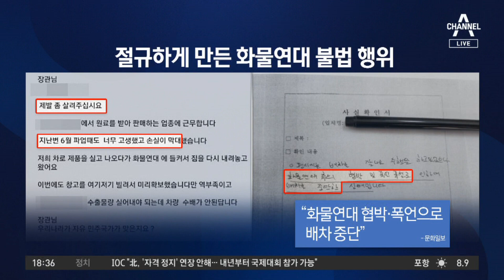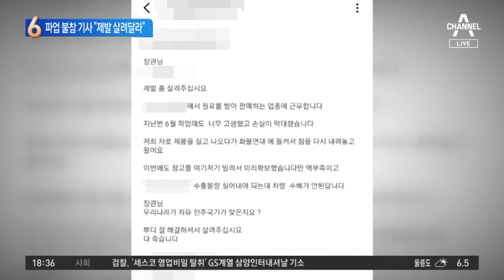파업 불참 기사의 절규…화물연대 횡포에 “살려달라” | 뉴스TOP 10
파업 불참 기사의 절규…화물연대 횡포에 “살려달라”

■ 출연 : 이도운 문화일보 논설위원, 이상식 전 국무총리실 민정실장, 이승훈 민주당 정책위원회 부의장, 조수진 국민의힘 의원

[김종석 앵커]
정부의 행정처분 이야기는 잠시 뒤에 또 볼 텐데, 이도운 위원님. 일단 그 노조, 화물연대 노조원들이 이제 노조에 가입하지 않은 비노조 운전기사들을 상대로 언론 보도 몇 가지를 보면 지난번 파업 때도 손실이 막대한데 제품을 실어 나오다가 화물연대에 들켜서 짐을 다시 내려놨어요. 제발 좀 살려주십시오. 또 하나, 자필로 썼던 그 사실 확인서에 ‘화물연대 협박, 폭언으로 배차가 중단되었다.’ 이런 부분들이 조금 계속해서 알려지고 있거든요?

〈평일〉
08시 50분 김진의 돌직구 쇼
12시 00분 뉴스A 라이브
17시 20분 뉴스TOP10
19시 00분 뉴스A

〈주말〉
12시 10분 토요랭킹쇼·뉴스A 라이브
19시 00분 뉴스A